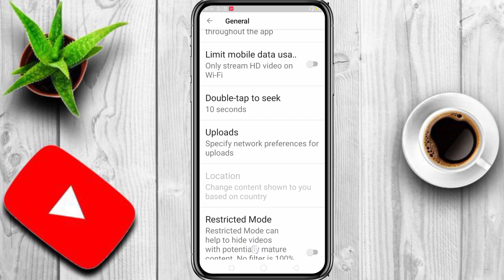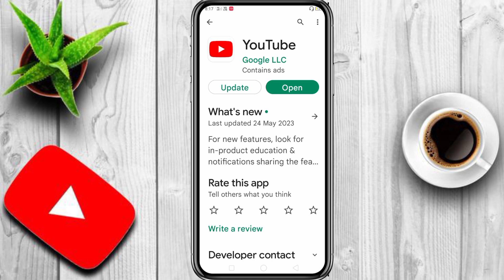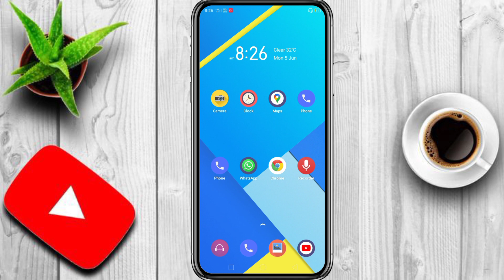YouTube Fix There Was A Problem With The Server [400] Error Problem Solve 2023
youtube nahi chal raha hai update mang raha hai
youtube nahi chal raha hai something went wrong
youtube nahi chal raha hai kaise open kare
youtube nahi open raha hai kya kare
youtube nahi khul raha hai kya kare
youtube nahin khul raha hai uske liye kya karen
youtube nahi khul raha hai kya karen
server 400 error youtube hindi
youtube network problem 400 hindi
youtube network problem 400
there was a problem with the server 400
there was a problem with the server 400 youtube
youtube vanced there was a problem with the server 400
there was a problem with the network [400] retry
there was a problem with the network
there was a problem with the server 404 youtube
youtube server problem 400
how to fix youtube there was a problem with the server 404
there was a problem with the server error code 400 error